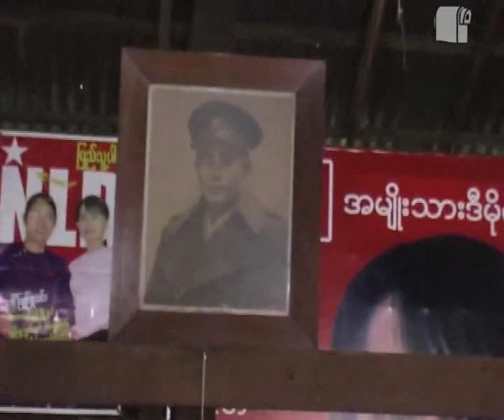NLD Office Opening Ceremony helds Mingalar Taung Nyunt Tsp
ရပ္/ေက်းရုံးခန္းေတြဟာ ဒီမုိကေရစီခံတပ္ျဖစ္လုိ႔ မရွိမျဖစ္ လုိအပ္သလုိ ေအာက္ေျခကေန တဆင့္ ျပည္သူလူထုေတြရဲ႕ အသံကုိ နားဆင္ခြင့္ ရေစတဲ့ အတြက္ ဒီမုိကေရစီအေရးအတြက္ အေရးပါပါတယ္လုိ႔ မဂၤလာေတာင္ညြန္႔ၿမဳိ႕နယ္ ေတာင္ညြန္႔ႀကီးရပ္ကြက္ ၁၀၉ လမ္းမွာ က်င္းပတဲ့ အမ်ဳိးသားဒီမုိကေရစီအဖဲြ႕ခ်ဳပ္ ရုံးခန္း ဖြင့္လွစ္ပဲြမွာ မဂၤလာေတာင္ညြန္႔ၿမဳိ႕နယ္ ျပည္သူ႕လႊတ္ေတာ္ကုိယ္စားလွယ္ ေဒၚျဖဴျဖဴသင္းက ေျပာဆုိလုိက္ပါတယ္။ ဒီရုံးခန္းဖြင့္ပဲြကုိ အမ်ဳိးသားဒီမုိကေရစီအဖဲြ႕ခ်ဳပ္ နာယကအဖဲြ႕ဝင္ ဦးဝင္းတင္ ကုိယ္တုိင္ တက္ေရာက္ခဲ့ၿပီး ျပည္သူလူထုနဲ႔ အဖဲြ႕ခ်ဳပ္ အဖဲြ႕ဝင္ အေယာက္ ၂၀၀ ေက်ာ္ တက္ေရာက္ခဲ့တယ္လုိ႔ သိရပါတယ္။